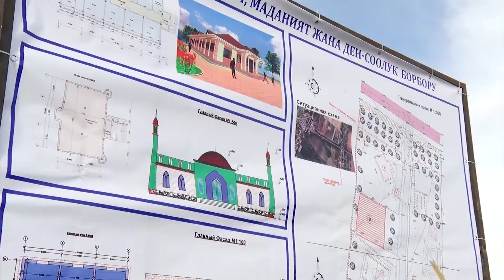فخامة الرئيس القيرغيزي يضع حجر الأساس لأحد مشاريع الندرة